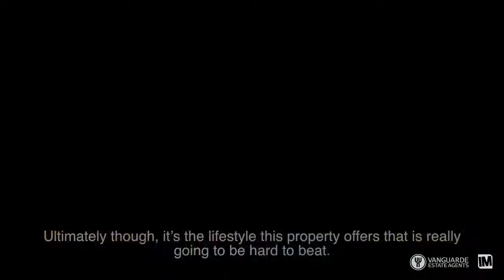1001/168 Kent Street - Vanguarde Estate Agents - Sales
Sydney-1001/168 Kent Street